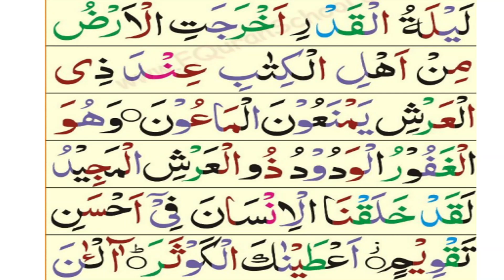Lesson 11 Noorani Qaida Part 4 by Rashail Anwar.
In this lesson, students are going to learn further more about the Noorani Qaida.